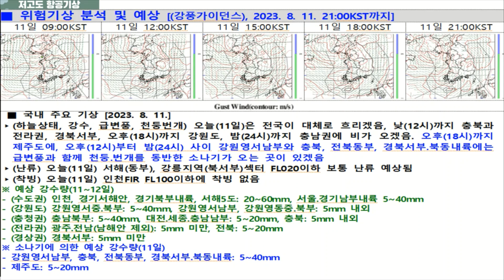2023년 8월 11일 저고도 항공기상정보 브리핑